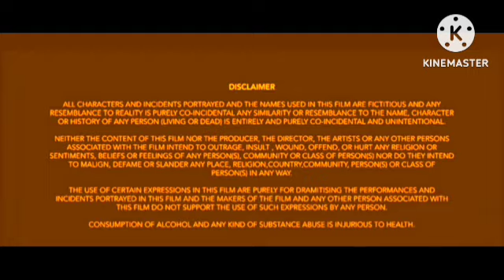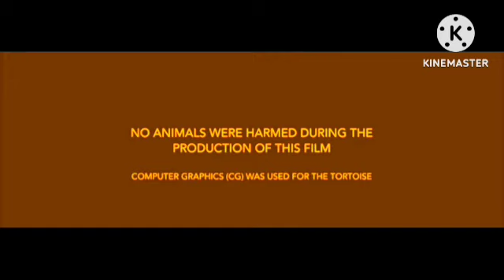Mersal Review Explained & Facts HD | Thalapathy Vijay | Nithya Menen | Samantha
This is not a Movie. I have discussed Mersal facts, Satellite & OTT Details, Preproduction-Post Production & Filming Details, Budget & Worldwide Lifetime Box-Office Collection Details, deep story analysis & Explanation